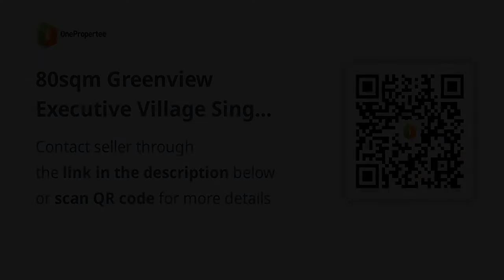80sqm Greenview Executive Village Single Preselling Unit West Fairview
80sqm Greenview Executive Village Single Preselling Unit West Fairview
House Type: Single Attached House
Number of Bedrooms: 3
Number of Bathrooms: 2
Floor Area in sqm: 80 sqm.
Lot Area in sqm: 75 sqm.
Number of Floors: 2
Number of Car Parking Spaces: 1